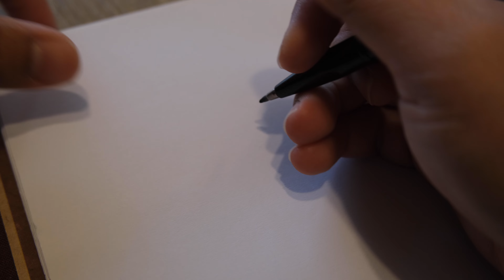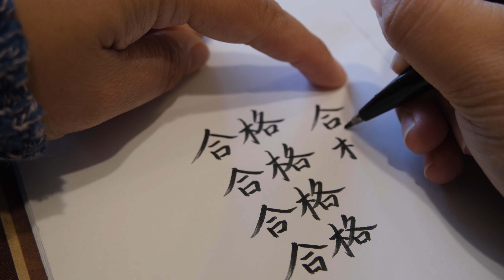How to write ' Qualified 合格‘ in Chinese | Tutorial | Practise | Handwriting | Calligraphy | Hanji